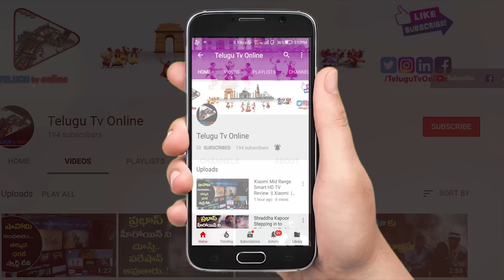Veeramachaneni Ramakrishna Press Meet @ Hyderabad | Telugu Tv Online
For complete list of Veeramachaneni Diet Recipe videos by Kranthi Garu And Abhi :

Drumstick Curry by Kranthi Garu

Fish Fry for Veeramachaneni Diet

ButterMilk Prepared by Kranthi Garu

Sorakaya Masala Curry for Veeramachaneni Diet

For more Public Testimonies of Veeramachaneni diet

VRK
VRK Diet
VRK Diet Plan
Veeramachaneni Diet
Veeramachaneni Diet program
Veeramachaneni  Diet plan
Veeramachaneni Ramakrishna
Veeramachaneni Ramakrishna Diet
Veeramachaneni Ramakrishna Diet plan
Veeramachaneni Ramakrishna Diet full program
Veeramachaneni Ramakrishna Diet recipes
Veeramachaneni Ramakrishna liquid Diet
Veeramachaneni Ramakrishna interviews